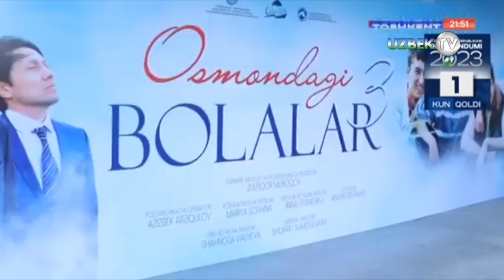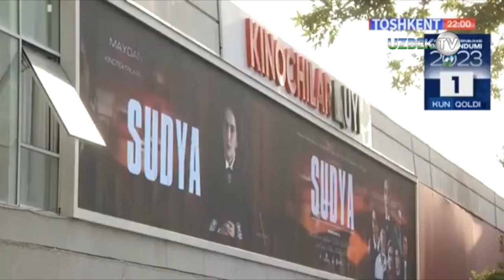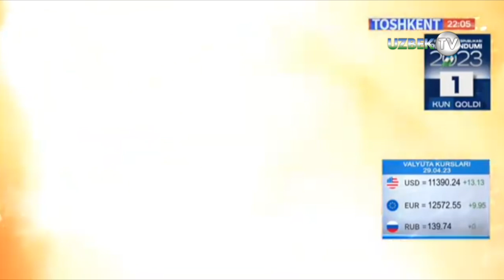"Осмондаги болалар 3" ва "Судя" филмларининг тақдимоти тафсилотлари | Kino taqdim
"Кино тақдим" кўрсатуви
"Тошкент" телеканали